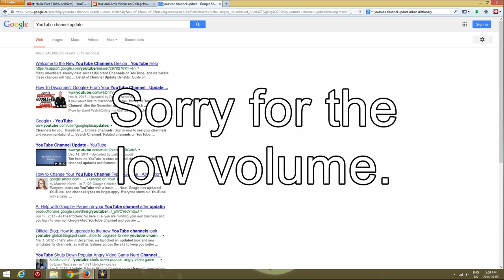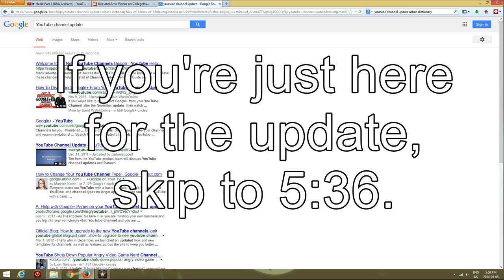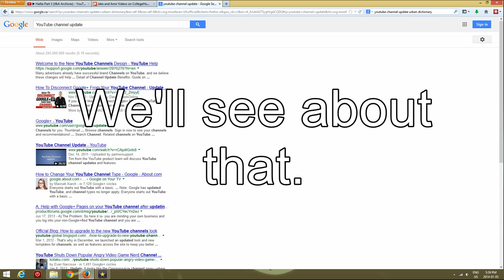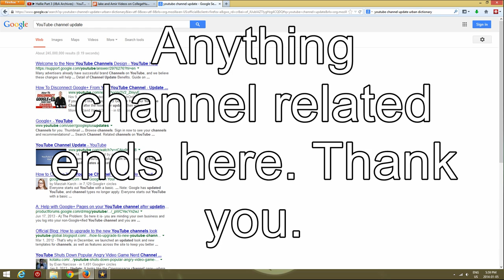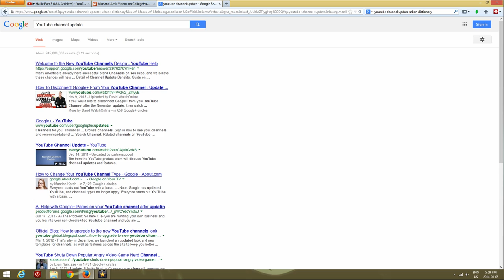Channel Update With UltimatePikachuFan1 For Some Reason!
Here I decide to clear up some plans i have for this channel. The important things:
Not cancelling anything at the moment. That includes the uploads of the Explorers of Sky cutscenes, the Gates to Infinity cutscenes, the SM63 LP, or the Pokemon Platinum LP. The aftergame content of Punch Out Wii is still in development hell. Can't say whether or not I'll release it.
The next thing you should know is that I might want to restart Gates to Infinity from the beginning. For now, I've decided not to but if someone really passionately watns me to restart it in better quality right now, I will.
Lastly, I'll be focusing on my final exams for the next couple weeks. (So, until January 22 or so.) While it's not impossible i'll ahve time to make a video, don't expect one. Not that I haven't taken absences like that without an explanation like this, so I wouldn't know why you would expect me to be so punctual, but meh.